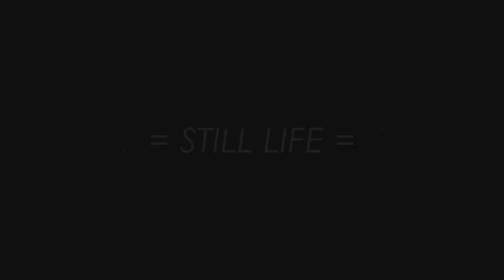Oily Mark Appear On Walls♥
OMG it's been like YEARSSS since I last uploaded a proper video, like not from my iPhone.

Well this is going to be long, sorry :/ I'll 'try' and shorten it!

The week before last I was riding Mario everyday, doing cantering, trotting & jumping all on separate days. He has improved tremendously with his flatwork, he can now canter from a stop, he was able to before but he forgot, :L. His trot has improved a lot, more smooth & together! & his jump is like a dream, I had him over 1m5 a good few times, couldn't do a lot though because the sun was killing us, he would sweat after a round of walk just because of the numbna!

Last week I couldn't ride him because of summer exams, what a downer :/ But on the plus side Mario came home on Wednesday evening so that we could get him shod & were trying to shred a few pounds off him too. His BIRTHDAY was on Thursday, the big boy is now 8 which you've more than likely heard :) He loved his cake LMAO ;D We got him shod on Friday; we got stud holes put into the shoes to help us out during the grass shows :)

He went back to the field today and he's doing great, loving being back to the grass ;) Tomorrow is supposed to be a crappy day, weather wise, but if we have some sunshine I'm going to go down & ride him for a half an hour, I'll try and get my mam to video, lets hope she doesn't video the bloody sky again XD
Well that's all the news, hope I didn't take up your whole night by making you read this :L Sorry if I did XP

Thanks a trillion for 530+ subscribers, ye are all SO nice :)

Loads Of Love Ellen.